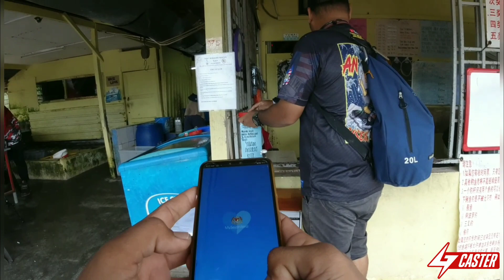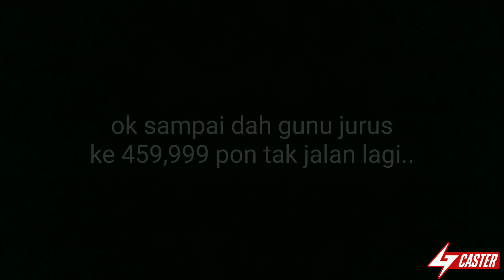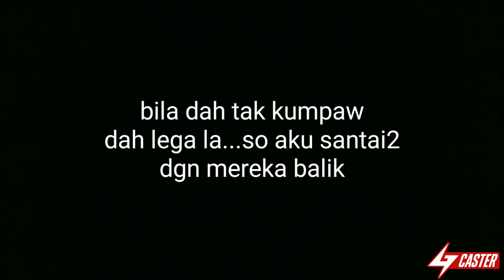SOUTHERN YOUTUBER VS KOLAM SCH POJIE#140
colab santai2 bersama idola2 aku di kolam air masin sch kayu ara pasong

jika korang berkenan dengan barangan ozmy
korang boleh klik di

jika korang ingin  follow aku

korang boleh juga mencuba try makan dan menikmati kelazatan cendol boy di pontian
dan segala pertayaan boleh la korang
join group cendol boy di link ini